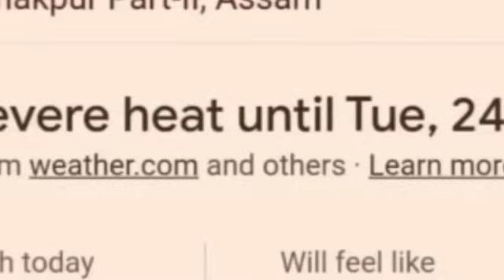৫টি বড় ঘোষণা | মহিলাদের মাসে ২১০০ টাকা | গরম বাড়বে বরাকে | Jio, Airtel বিপাকে | Orunodoi | Barak